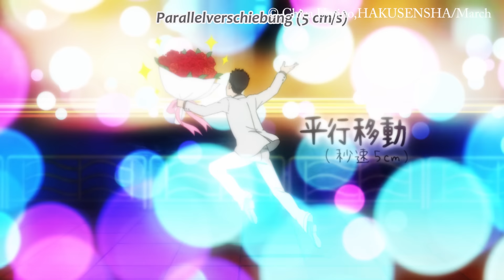March Comes In Like A Lion - Clip #02 (dt.)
Freunde, die einen mitschleifen, wer hat sie nicht? ^__^''

Erlebt jeden Samstag kurz nach japanischer TV-Premiere eine neue Folge der Drama-Serie MARCH COMES IN LIKE A LION auf AKIBA PASS!

MARCH COMES IN LIKE A LION - Ab 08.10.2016 jeden Samstag um 20:00 auf AKIBA PASS!